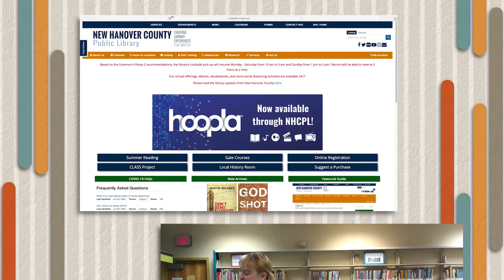Library Story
The staff at the New Hanover County Public Library are making a difference every single day for residents in our community. Help us say thank you to these outstanding public servants for keeping us safe. SafeHealthySecure.